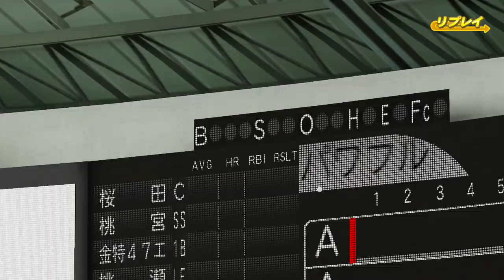PayPayドーム最上段ホームラン